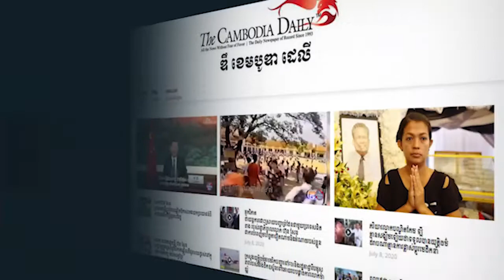លោក ថេង សាវឿន៖ សហជីព​គាំទ្រ​រដ្ឋាភិបាល ក៏​ទទួល​លុយ​ពី​វៀតណាម និង​ចិន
លោក ថេង សាវឿន៖ សហជីព​ដែល​មាន​និន្នាការ​គាំទ្រ​រដ្ឋាភិបាល ក៏​បាន​ទទួល​លុយ​ពី​វៀតណាម និង​ចិន។ មិន​ត្រឹមតែ​សហជីព​ទេ សូម្បី​អង្គការ​ក្រៅ​រដ្ឋាភិបាល និង​សមាគម​មួយ​ចំនួន​ក៏​បាន​យក​លុយ​ចិន ឬ​វៀតណាម មក​ដើម្បី​ការងារ​របស់​ខ្លួន​ដែរ។